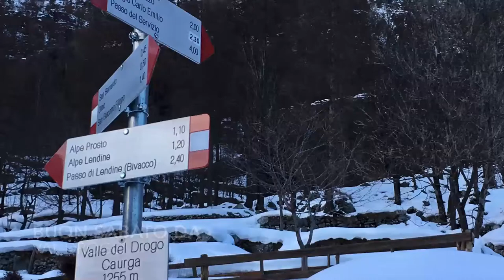Buon sabato dalla Val Drogo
Stupenda valle sopra San Bernardo-San Rocco, per andare al lago del Truzzo. Meraviglia della natura